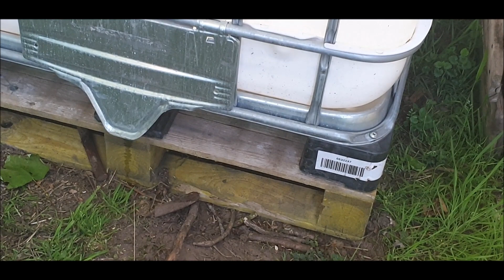Gas stove with new High Pressure Propane Regulator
Gas stove with new  High Pressure Propane Regulator and chicken stir fry plus   drone footage with a slight crash
youtube music  Aurora - Nomyn